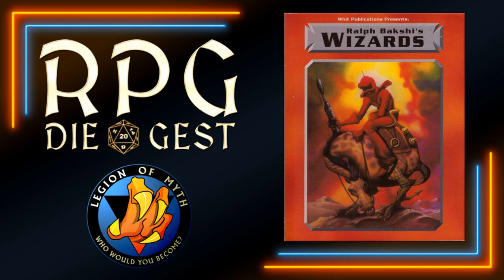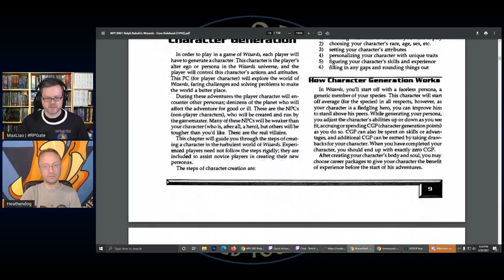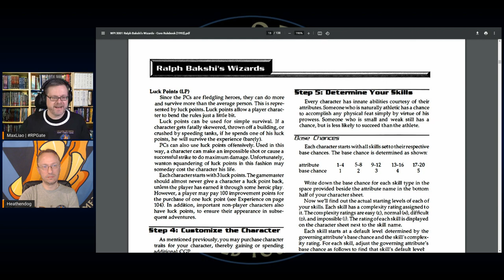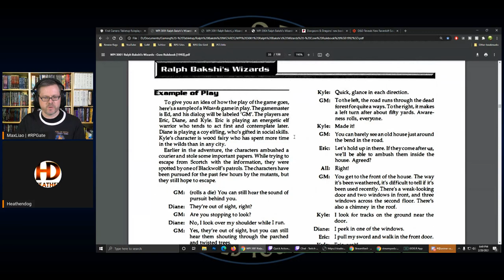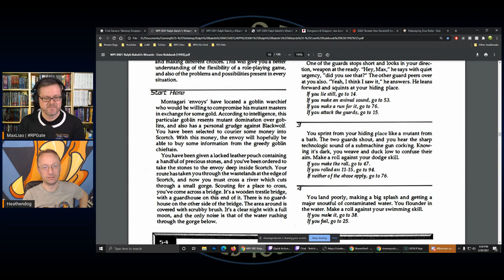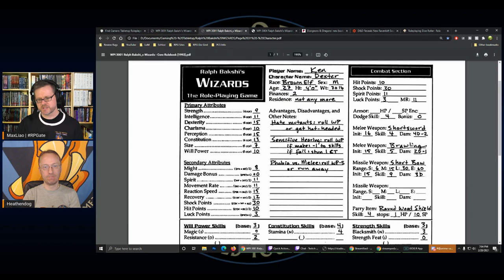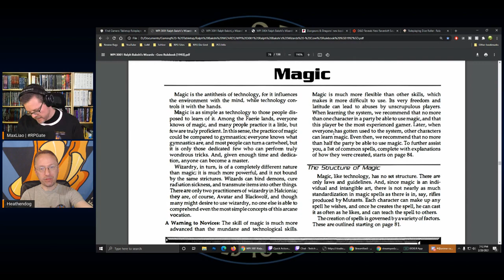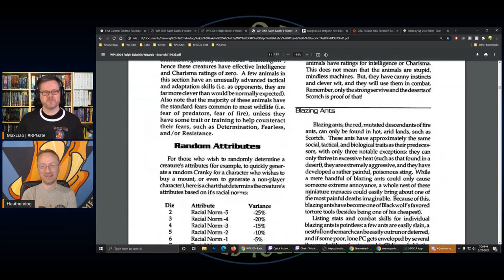Ralph Bakshi’s Wizards: What Adventures Await in the Tabletop RPG?